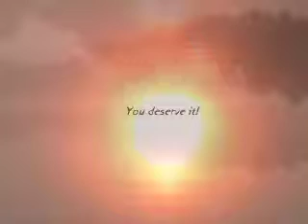Self Development 'non-ad'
The morning sun rises behind Meranda as she does her beautiful, balanced, supple yoga on the dock. This kind of development cannot be bought, only cultivated within each person.